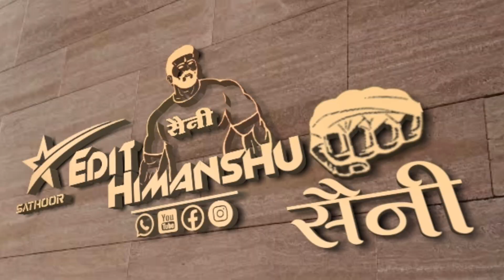देव जी माई सांता री रात म मैलो भर//Singer Ramdev Gurjar Salari// Devnarayan Bhajan//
❖ओर्गनाईजार :- Ayur Studio Sathoor NH 52 FourLine
❖Song :-
❖Singer :- Singer Ramdev Gurjar Salari
❖Artist:-Singer Ramdev Gurjar Salari
Ayur Studio Sathoor ♾Tegs⏩⏩
                     10K + Views Video
     Rajasthani Latest Song Full Jakhmi
                    10K + Views Video
           Tejaji Algoja Song 2020 Latest
सिंगर रामदेव गुर्जर सलारी
निर्माता महावीर सैनी सथुर मोः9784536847
                             Friends